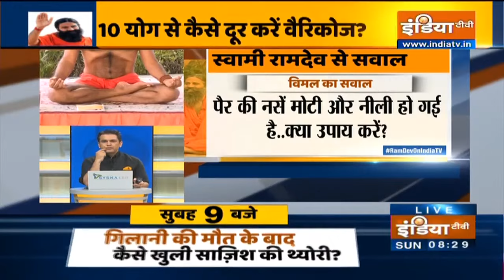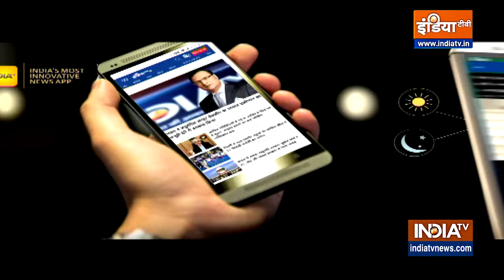Swami Ramdev से जानिए 10 योग से कैसे दूर करें 'वैरिकोज वेन्स' की समस्या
स्वामी रामदेव ने बताया कैसे डैमेज नसों यानि वॉल्व को क्योर किया जाये जानिए योगिक एवंम आयुर्वेदिक उपाय